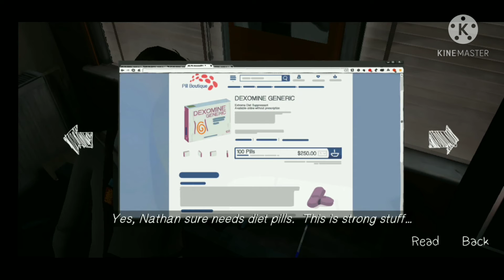4.10 | BOY'S DORMITORIES | LIFE IS STRANGE.